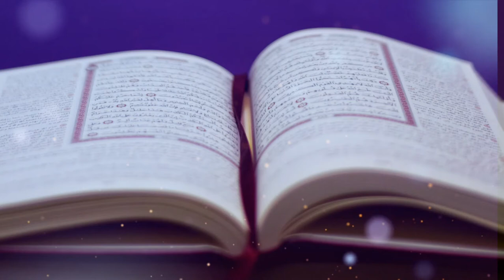| HD Noble Quran | Copyright © free Islamic stock footage |